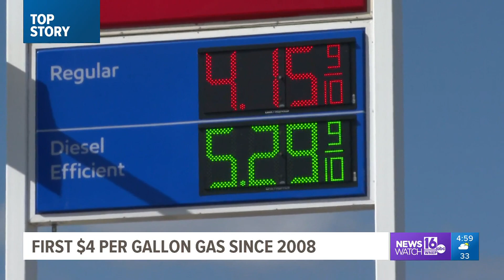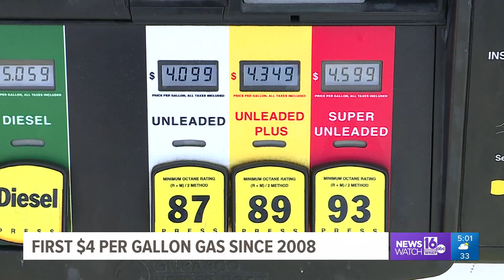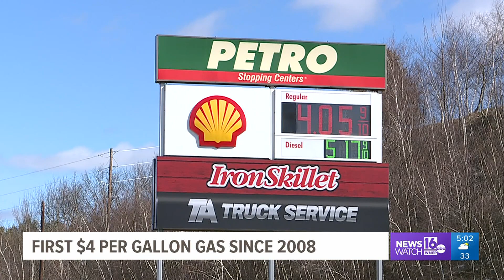Area gas prices top $4, highest since 2008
Drivers are feeling the pinch when filling up at the pump as the price per gallon continues to creep up, with some places over $4 a gallon.